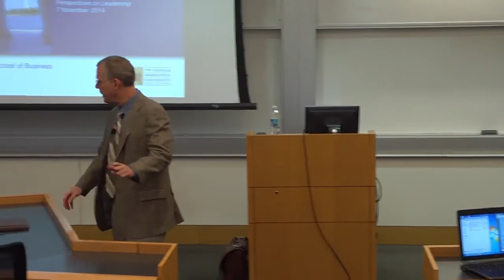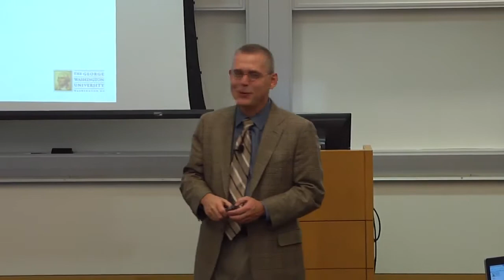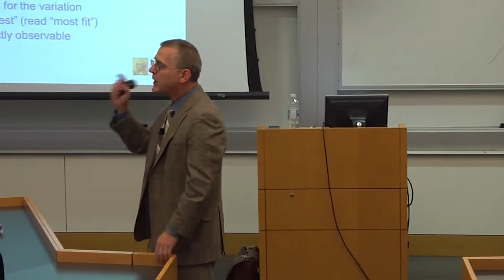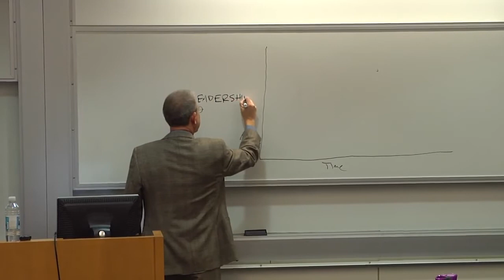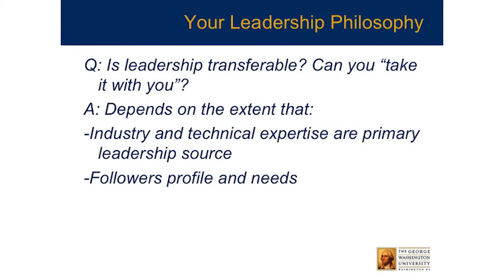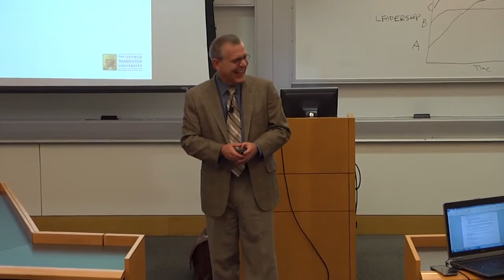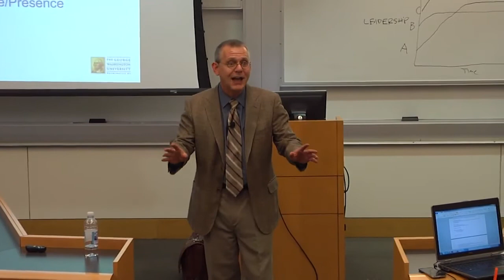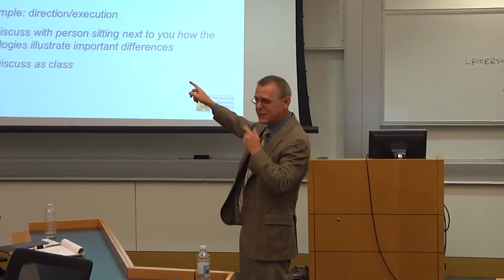Principles of Leadership, Part 3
Dr. James Bailey, PHD
James R. Bailey is Professor and Hochberg Fellow of Leadership Development at the George Washington University School of Business, and a Fellow in the Centre for Management Development, London Business School.

He has taught at University of Michigan, New York University, IMD, and Helsinki School of Economics, Dr. Bailey is the recipient of many teaching distinctions, including four GWSB Outstanding Faculty Awards. In 2006 he was named one of the world’s top ten executive educators by the International Council for Executive Leadership Development. He has published over 50 academic papers and case studies, and is the author of five books, including the award-winning, best-selling Organizational and Managerial Wisdom and the forthcoming Lessons on Leadership. He has designed and delivered hundreds of executive programs for firms like Nestle, UBS, Conoco-Phillips, and Goldman Sachs, as well as several major law firms and US Congressmen.

Dr. Bailey is a frequent keynote speaker who has appeared on broadcast programs for the BBC, NPR, and Fox News Channel, and whose work has been cited in such outlets as the Wall Street Journal, Fortune, Forbes, and Business 2.0. He is a frequent contributor to The Hill, Washington Post, Washington Business Journal, and Harvard Business Review. He is the past Editor-in-Chief of the Academy of Management Learning and Education, as well as the founder and Editor-in-Chief of the online magazine Lessons on Leadership Professor Bailey has served as a dean, department chair, and program director during his 25 year academic career.